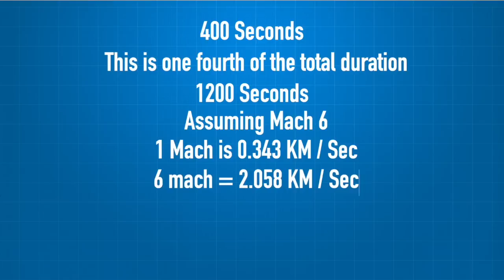Massive : India’s Extreme Performance Hypersonic Missile “Vishnu”